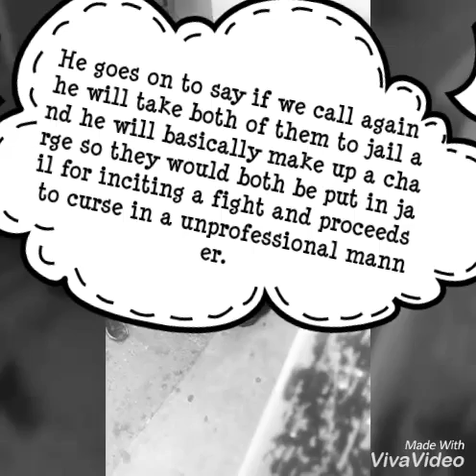Neighbor from hell😱😈